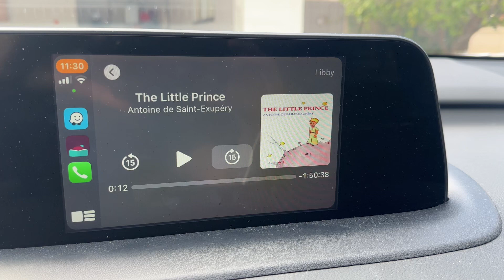The Little Prince - Day 2589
On Day 2589 of the countdown, I begin listening to the audiobook The Little Prince by Antoine de Saint-Exupéry